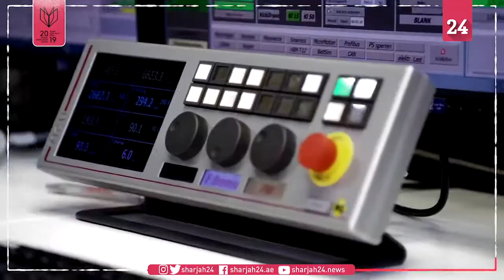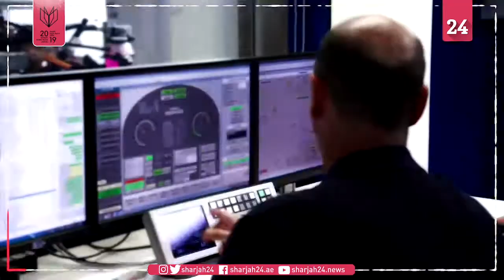Hyundai unveils flying car concept, partners with Uber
Hyundai is joining the race for flying cars to ease urban congestion.